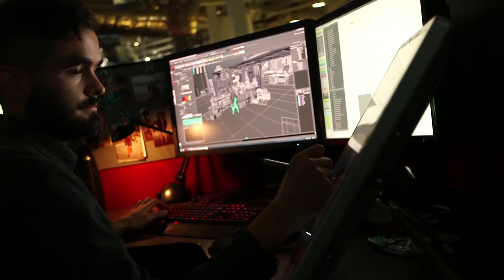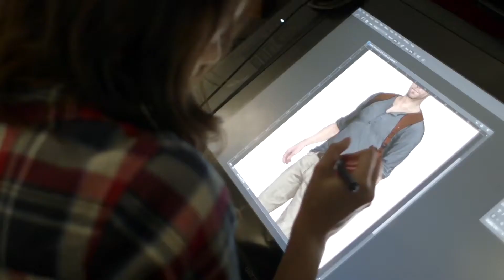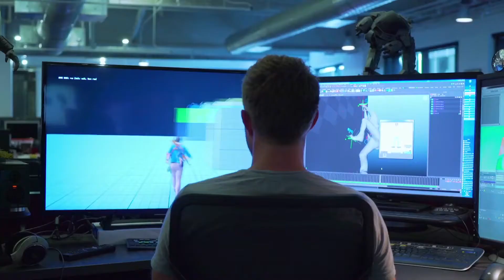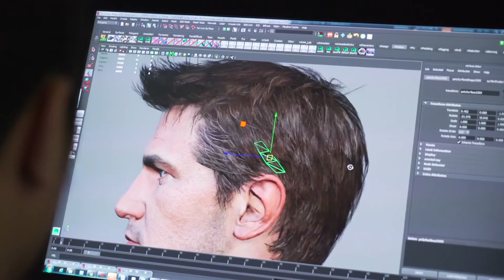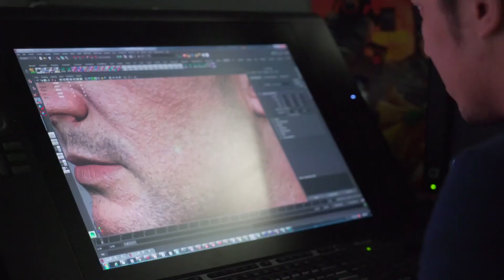The Making of Uncharted 4: A Thief’s End - 02 - Growing up with Drake (PS4)